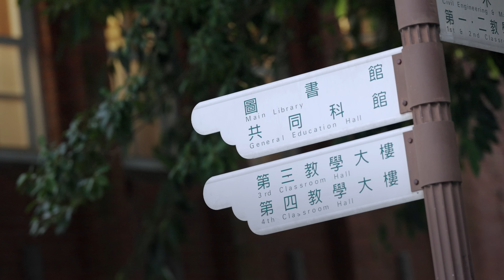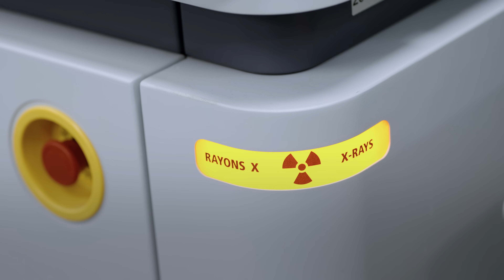Meet the Student at Taipei Tech (國立臺北科技大學) | Study in Taiwan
🙋‍♂️ Bayu Febrilliandika 📍 Indonesia

📚 University Information
Taipei Tech (National Taipei University of Technology)

🎤 Summary
I chose Taiwan because it is a leading country in semiconductors. The Department of Industrial Engineering and Management at Taipei Tech has a high global rank. It is also equipped with high-tech laboratories that support student learning.